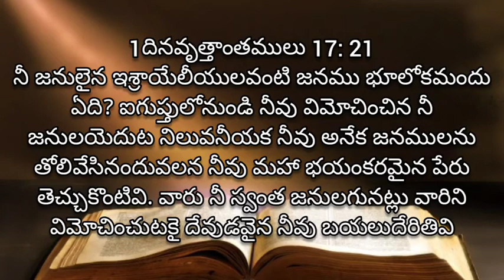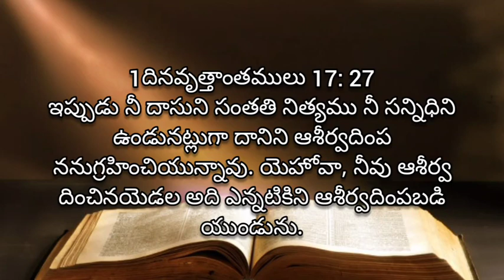Dinavrithanthamulu 1 | adyaayamu 17 | audio Bible Telugu | living words tanuku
dinavrithanthamulu modati grandhamu 17 va adyaayamu